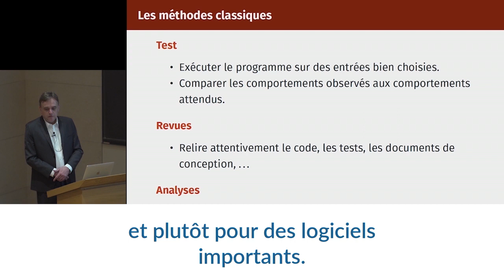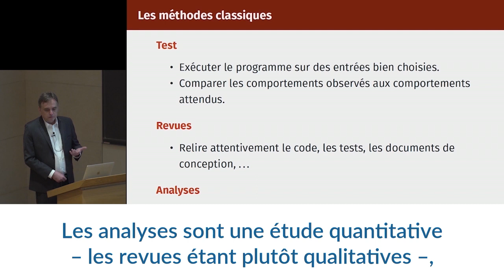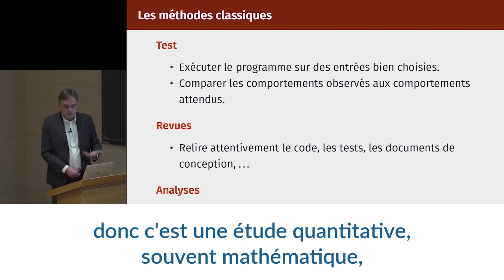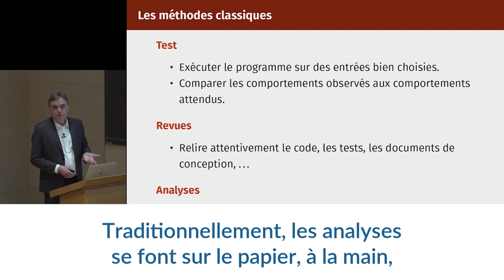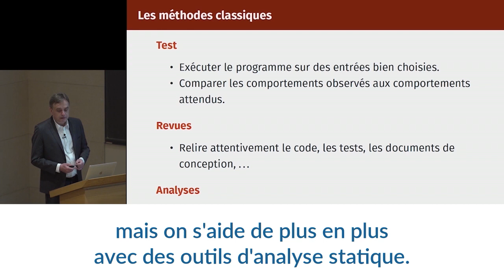Comment valider un logiciel ? - Xavier Leroy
Xavier Leroy, professeur du Collège de France et titulaire de la chaire Sciences du logiciel, introduit son cours de l'année 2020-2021 : Logiques de programmes : quand la machine raisonne sur ses logiciels.

De même qu'une logique mathématique permet de démontrer des propriétés des objets mathématiques, une logique de programme permet de démontrer des propriétés d'un programme informatique et de toutes ses exécutions possibles. Apparues dans les années 1960 avec les travaux fondateurs de Floyd et de Hoare, les logiques de programmes se sont énormément développées depuis les années 2000, avec des avancées conceptuelles comme les logiques de séparation et de belles applications à la vérification déductive de logiciels critiques. Le cours retrace cette évolution des idées et présente, conjointement avec le séminaire, un certain nombre de résultats récents dans le domaine.